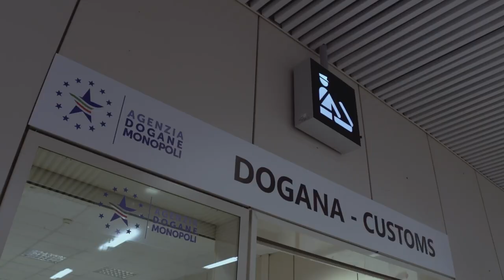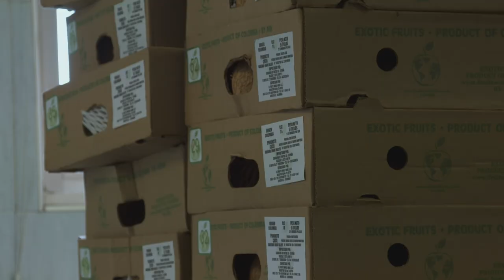Sergeant Discovers 20 Cooked Chickens Inside A Man’s Suitcase | Border Control: Europe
In Rome, a man has been stopped by the Guardia di Finanza. When they open his suitcase, they discover over 15 cooked chickens and packs of cigarettes. And in Madrid, the Guardia Civil stops a band of drug smugglers.